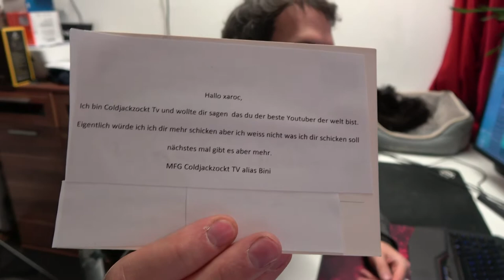Fanpost vom Fan Coldjackzockt - ich freue mich!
Heute erreicht mich Fanpost vom lieben ColdJackZockt!
Dankeschön!

Wenn ihr auch Fanpost einsenden wollt oder eine Autogrammkarte dann einfach an:
Postfach 1120
85610 Kirchseeon

Euer Xaroc